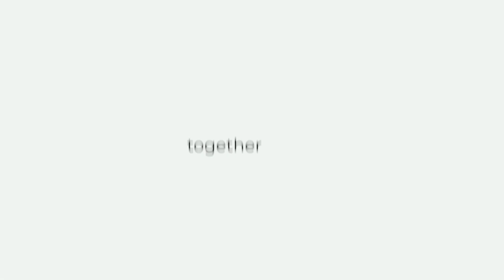Export Acceleration Program 2022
Export Acceleration Program